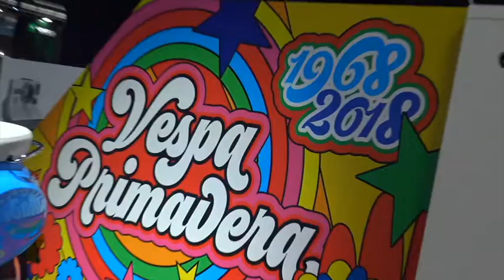Promo EICMA 2017 / 2 - AutomotoTV